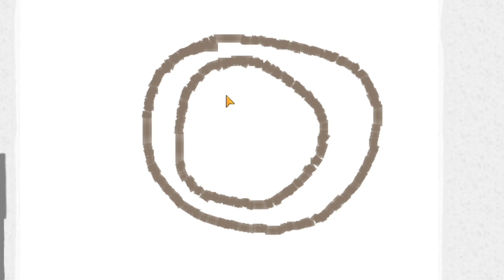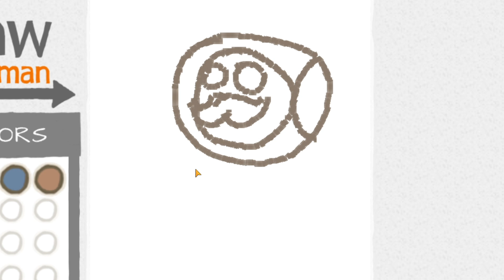They Turned My ROBOT Into A Stick Man Warrior in Draw A Stickman Epic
Draw A Stickman Epic is an amazing adventure title where we are tasked with drawing things in the world to help us on our battle to save our friend! There will be some funny moments ahead as Steve and G.U.I.D.O from Checkpoint draw hilarious creations which probably shouldn't be allowed to exist!

Draw a stickman, then guide him through a fantastic world of adventure! Using an assortment of pencils, draw elements, tools, and weapons to solve puzzles and overcome obstacles.

Draw a Stickman Epic could be compared to an adventure game, RPG, or puzzle game, but the unique drawing mechanic is unlike any game you've ever played before! From drawing a rain cloud for growing plants to drawing an axe for chopping down a gate, you control all aspects of your environment.

Explore diverse environments and encounter unusual creatures as you draw your way through 14 levels (plus a hidden bonus level)! With the non-linear gameplay, how you overcome one environment will determine which level you unlock next. Each level is filled with hidden secrets and achievements, offering hours and hours of replay value.

Grab a pencil and dive into the world of Epic!

Exclusive Features for Steam
Improved visuals and audio
New hidden content exclusive to Steam
More challenging puzzles
Steam-specific content including 42 Steam Achievements, Steam Stats, Steam Cloud, and Steam Trading Cards!